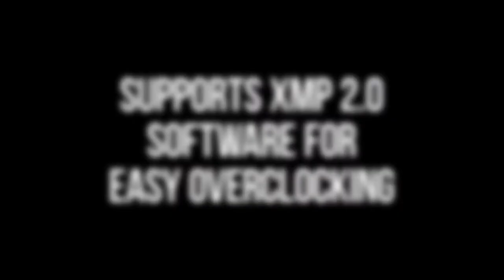XLR8 Gaming Epic-X RGB Desktop Memory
Available in 3200MHz/ 3600MHz/ 4000MHz/ 4200MHz/ 4400MHz/ 4600MHz
Dual Channel: 8GB*2/ 16GB*2
Single Channel: 8GB/ 16GB

PNY's premium XLR8 memory features our most aggressive speeds, highest bandwidth, lowest latency and power consumption, and most advanced thermal performance for maximum PC stability and responsiveness during memory-intensive gaming and application use. PNY XLR8 DDR4 memory modules are rigorously engineered and tested to ensure peak performance in even the most challenging gaming environments.